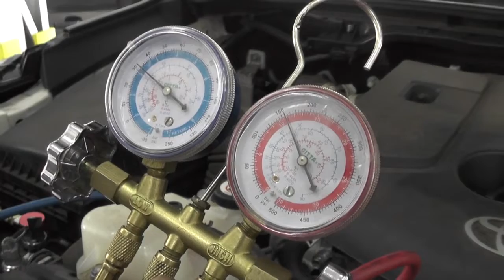ESPECIALISTA FALA SOBRE MANUTENÇÃO DO AR CONDICIONADO DO CARRO 30.08.19